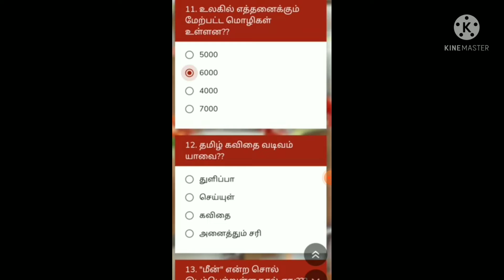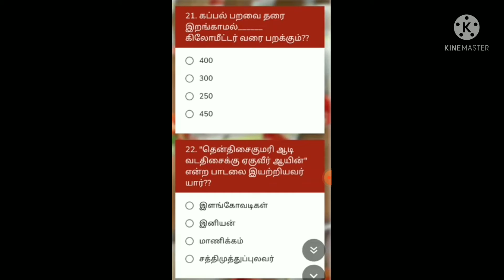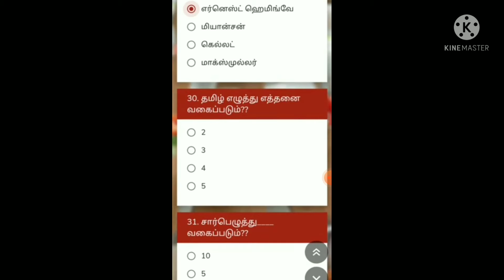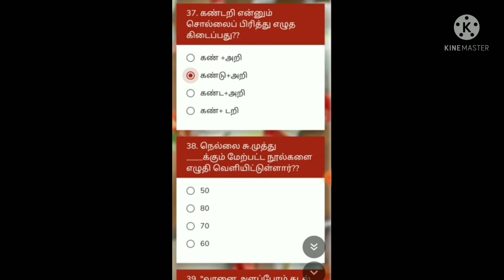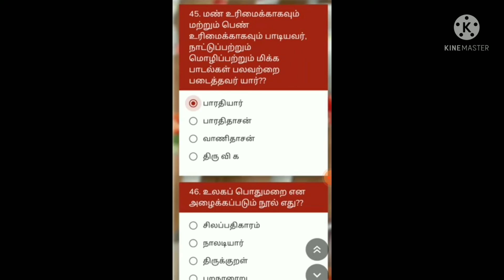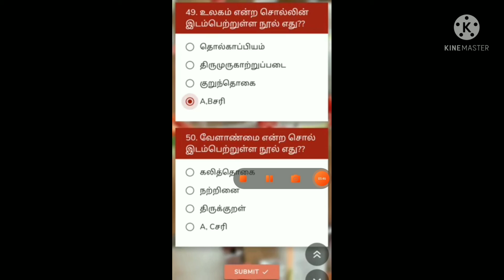TNPSC general Tamil 50 important question and answer CLASS 6th Tamil